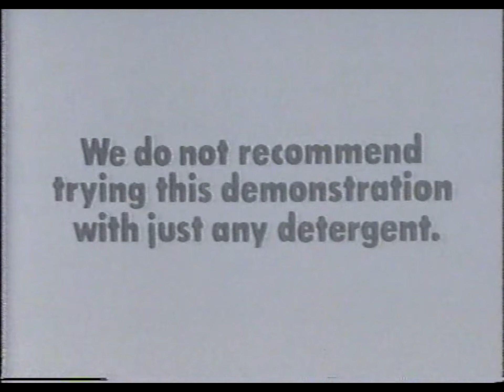Cheer All Temperature TV Commercial USA Network Nov 1987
Recorded from USA Network off Sony Superbeta during an episode of WWF Prime Time Wrestling November 30, 1987